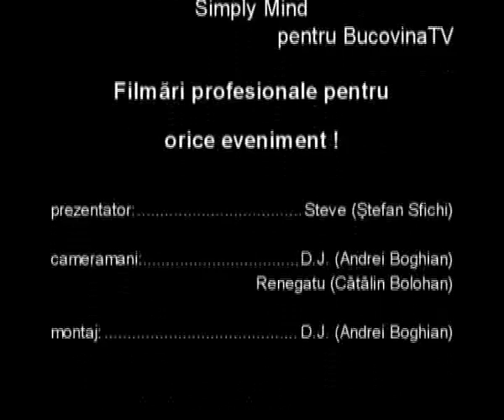VIS 05.02.2008 - Tigari si alcool la minori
Legea 61/1991, privind sancţionarea faptelor de încălcare a unor norme de convieţuire socială, a ordinii şi liniştii publice, interzice vînzarea de băuturi alcoolice minorilor; comercializarea ori expunerea spre vînzare a băuturilor alcoolice în incinta unităţilor şi instituţiilor de învăţămînt de toate gradele, a căminelor şi locurile de cazare pentru elevi şi studenţi, în curţile acestor imobile, precum şi pe trotuarele sau pe aleile de acces în aceste unităţi; servirea minorilor cu băuturi alcoolice, în localurile publice.
Reclama pentru băuturile alcoolice este interzisă în perimetrul aferent unităţilor de învăţămînt, la o distanţă mai mică de 200 de metri de sediile acestora. CNA a interzis publicitatea (directă sau indirectă) la băuturile alcoolice spirtoase în cadrul programelor radio şi TV în intervalul orar 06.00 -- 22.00, dar şi difuzarea de spoturi publicitare pentru alcool în care apar minori.
Deşi e interzisă de lege, comercializarea de alcool şi ţigări către minori se practică în magazine, baruri, cluburi şi discoteci.